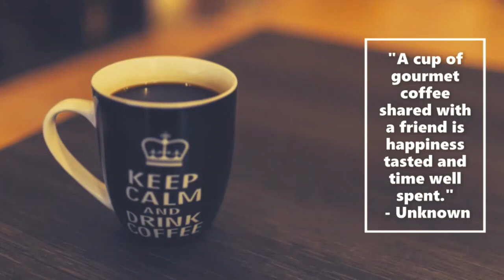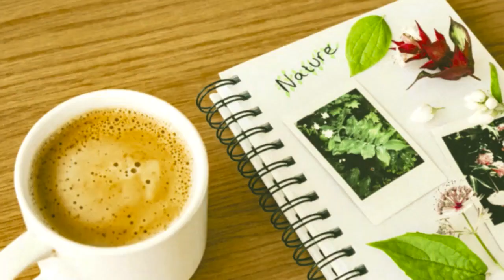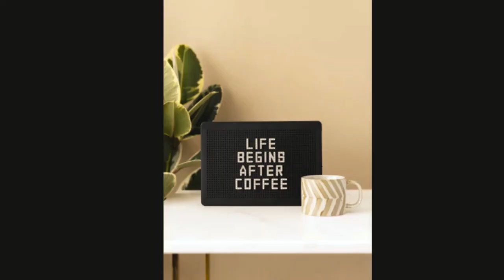Relaxing Piano Music and a Coffee to Start your Day. Happy International Coffee Day!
Start your day with a relaxing piano instrumental music and a sip of your favorite coffee to enjoy the moment of stillness. Happy International Coffee Day!

Have yourself a dose of relaxing music with the touch of nature to keep away the stress and let go of your worries. Unwind and feel the peaceful ambiance away from problems and unwanted negative thoughts...just be yourself alone with the music and nature.

Music, Nature, and Meditation promotes relaxing music for medication, yoga, spa, healing, focus, study, and sleep moments. It helps you keep your mind away from stress, anxiety, and worries. Aside from the peaceful ambient music, it also gives a  touch of nature in the video to help you absorb in the mind the beauty of the colorful flowers, stunning mountains, enchanting rivers and falls, magical trees, and all other creatures on Earth that most of the time have been just taken for granted.

Thank you so much for visiting this channel and have a great day!